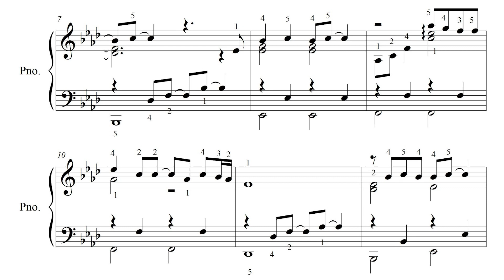IN TOO DEEP (1986) GENESIS TUTORIAL piano cover + sheet music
In Too Deep - Artista Original: GENESIS